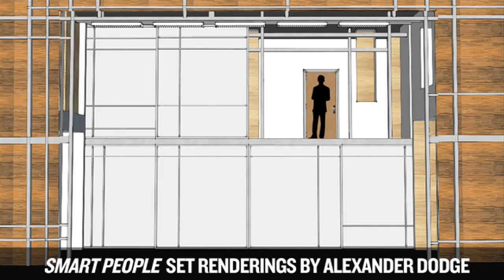SMART PEOPLE: A Conversation on the Edge of Fun and Sexy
Lydia R. Diamond's sharp new comedy asks bold new questions about race, sex, and relationships in the modern world. Learn more in this exclusive interview with the playwright and cast members Eunice Wong, McKinley Belcher III, Miranda Craigwell, and Roderick Hill. Directed by Peter DuBois, the world premiere of SMART PEOPLE plays May 23 — July 6, 2014 at the South End / Calderwood Pavilion at the BCA.